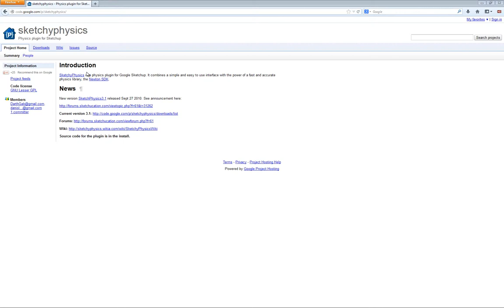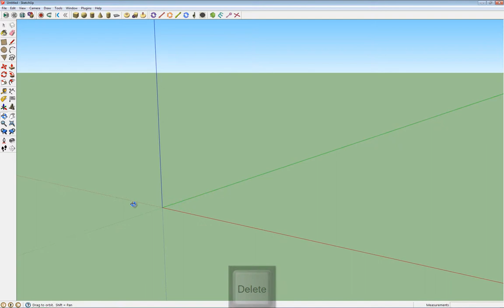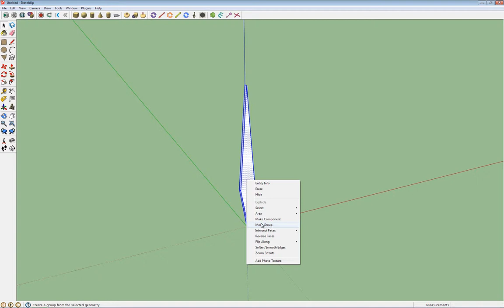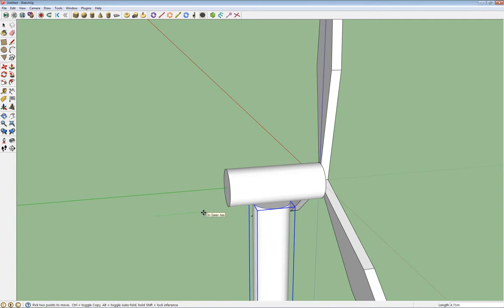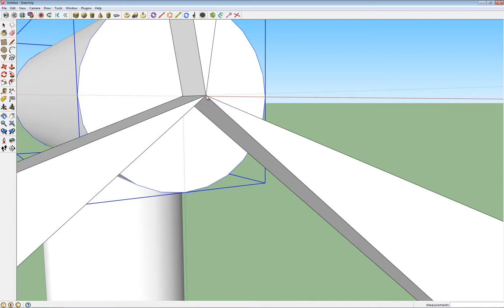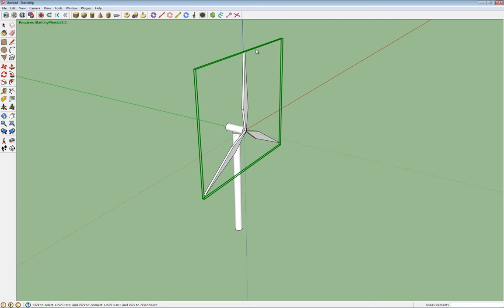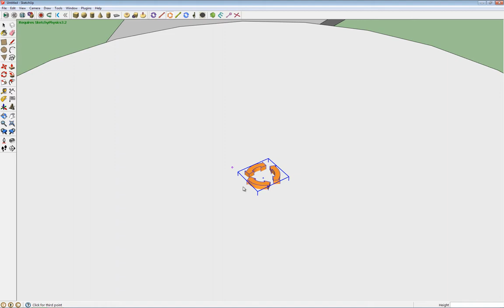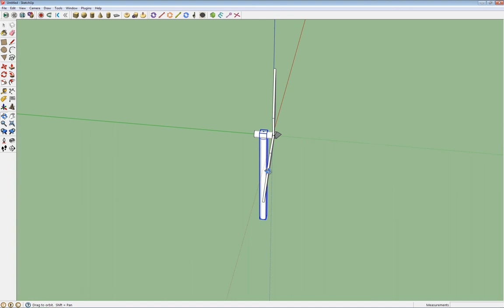SketchUp SHOT - SketchyPhysics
A videó egy nagyon népszerű bővítményt a SketchyPhysics plugint mutatja be. A bővítmény segítségével a háromdimenziós modelljeink a newtoni fizika törvényei szerint fognak viselkedni.

Platform ► Windows
Készítette ► Kisfaludi Balázs

A videót Kisfaludi Balázs készítette a TÁMOP-4.1.2.A/1-11/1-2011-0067 pályázaton belül a Nyomvonal 2008 Mérnökiroda Kft. megbízásából.